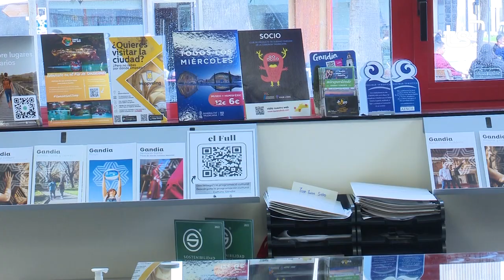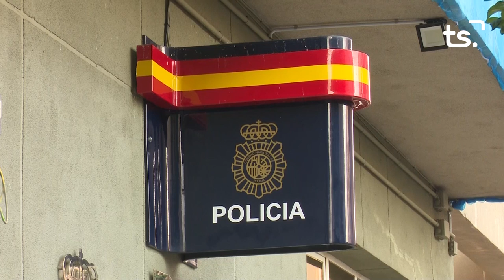INFORMATIU 2023 02 13